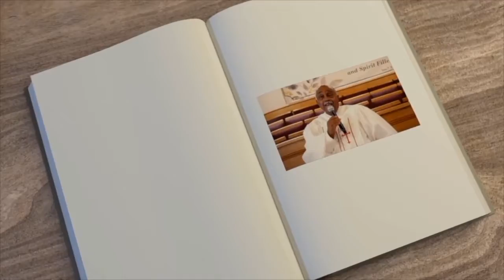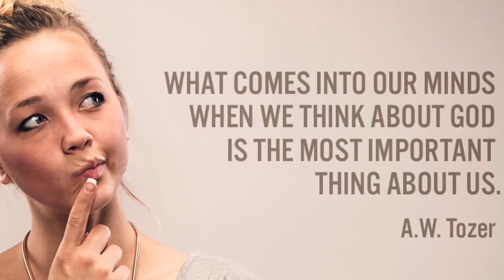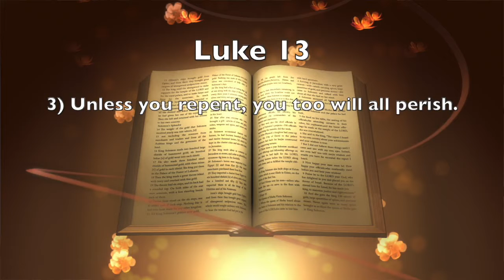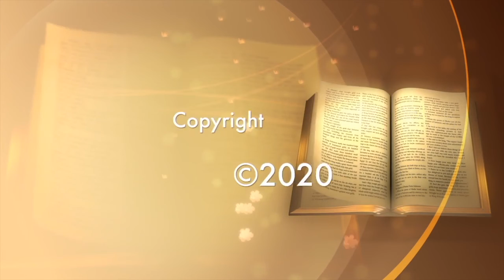Bethel Wednesday Bible Study DEC 30, 2020